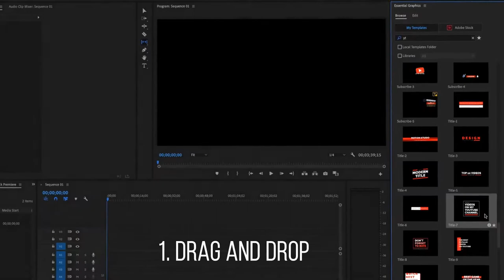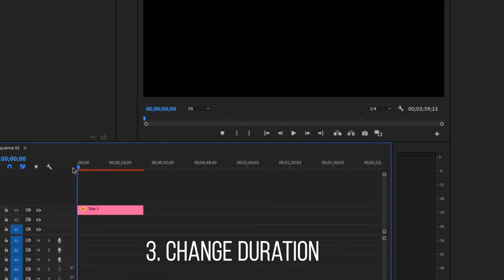Youtube Pack - MOGRT for Premiere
🔴 Purchase Audio:
🔴 Details:

Youtube Package – Hi youtuber! Are you looking for a big pack for your youtube channel promo? This is an Essential Graphics Youtube design package for Adobe Premiere Pro which contains 148 different MOGRT compositions divided into 11 categories to attract more subscribers. You can find here a templates for youtube intro, subscribe button overlays, youtube backgrounds including modern lava design, responsive titles, big bold titles, fast typography openers, quotes typography, callout titles, social media links, youtube outro end cards and awesome transitions. All compositions are created in 4K resolution, but you can very easily resize them thank to the smart scale function.

4K (3840×2160)
148 elements in 11 categories
Easy duration adjust
Universalized Expressions – works with every language
Smart controllers – customize colors and size easily